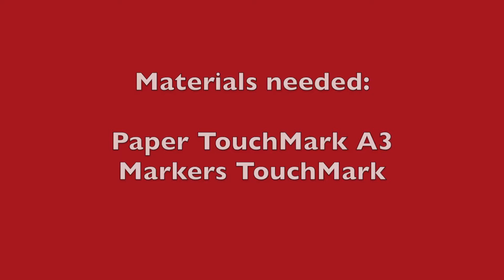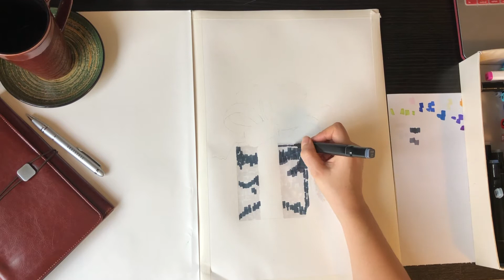How to paint a beautiful Christmas card with markers step by step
I'm an artist and I`ve got my art studio on a rooftop. I love to share what I do at my art studio, engage with the world around me and make the most out of life. Come and see the colorful videos of art making, how to be more creative and just enjoy the beautiful life of an artist. Sit back and relax by watching my content!

In this video you can watch how to paint step by step a beautiful card of Christmas Gift and Bauble with plain markers. Markers are the most convenient material you can find in your home or office. Why not use it to create something unique and beautiful like this painting? All you need is paper, markers and some courage to begin with.
Blessings.

If you`d like to support me and my art, you can do so by becoming a Patron. All the proceedings will go to buying supplies and necessary equipment for filming. A part of the sum is monthly donated to charity.

May what you give, come back to you ten times more.

Important:
From now on, you can order high quality fine art prints of all my paintings by clicking